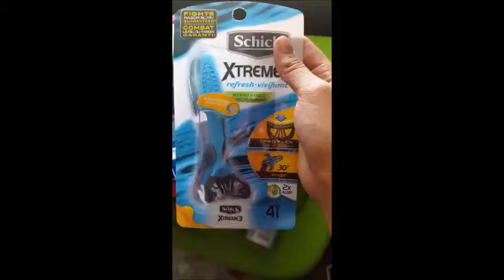DECEMBER 23RD-MY CHRISTMAS OF 2016